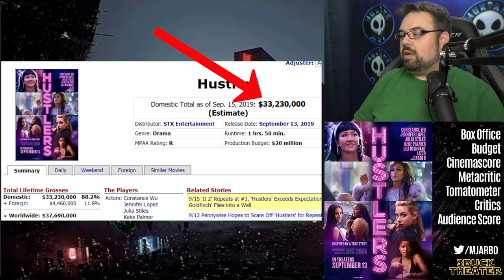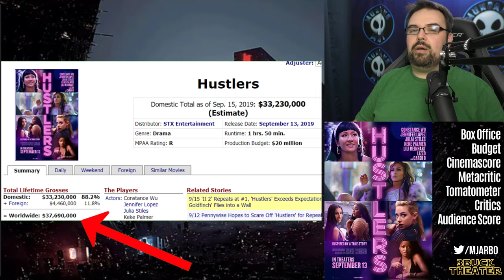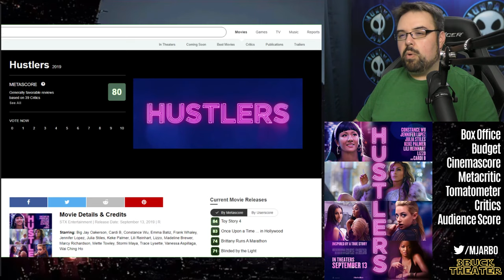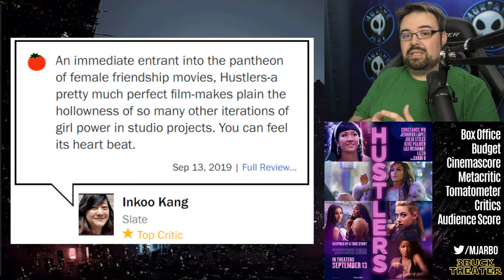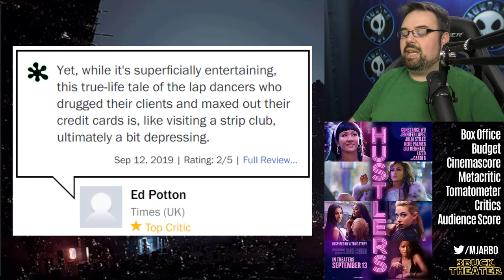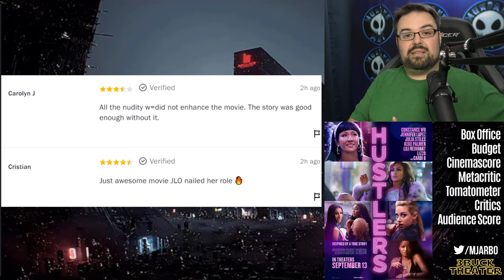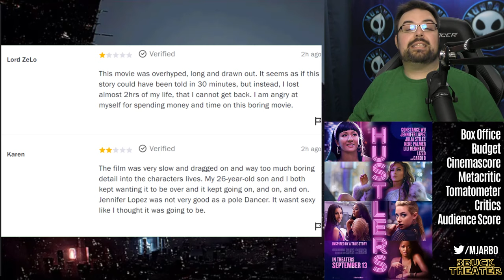HUSTLERS fails to steal 1st place at the Theater || Box Office Aftermath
Jennifer Lopez's HUSTLERS hit theaters this weekend, and did well by coming in at number 2 at the Box Office. However, did it fall to Pennywise in IT CHAPTER TWO, or was it because of middling reviews, and a lower than average Cinemascore? Let's dive into the Box Office Aftermath!

Hustlers is a 2019 American crime drama film written and directed by Lorene Scafaria, based on New York magazine's 2015 article "The Hustlers at Scores" by Jessica Pressler.[5] The film stars Constance Wu, Jennifer Lopez, Julia Stiles, Keke Palmer, Lili Reinhart, Lizzo, and Cardi B. The plot follows a crew of strippers in New York City who begin to steal money by drugging stock traders and CEOs who visit their club. Lopez is also a producer on the film through Nuyorican Productions, alongside Jessica Elbaum, Will Ferrell, and Adam McKay through their Gloria Sanchez banner.